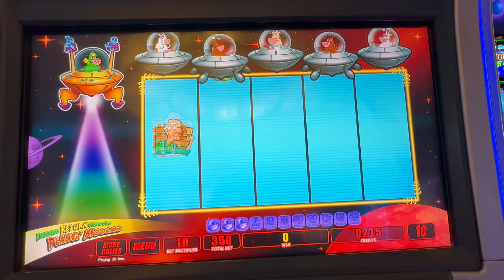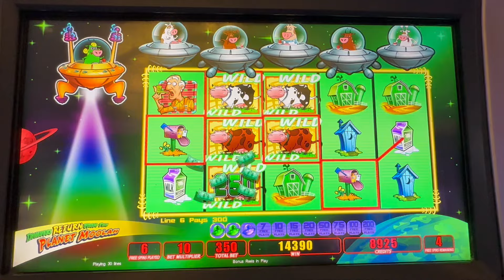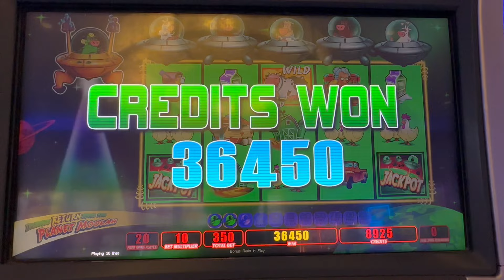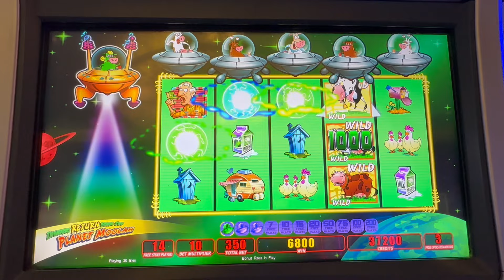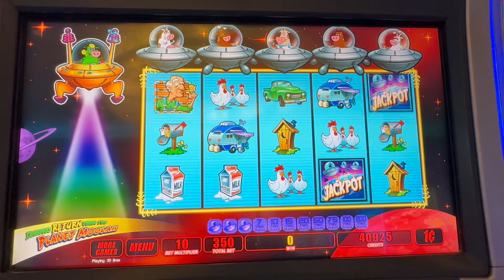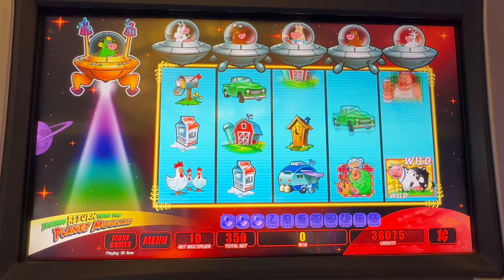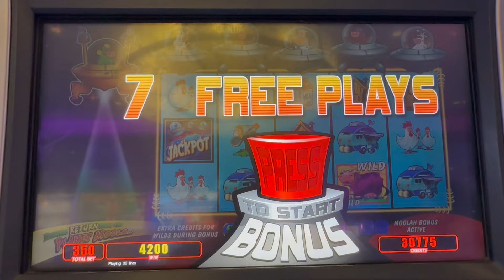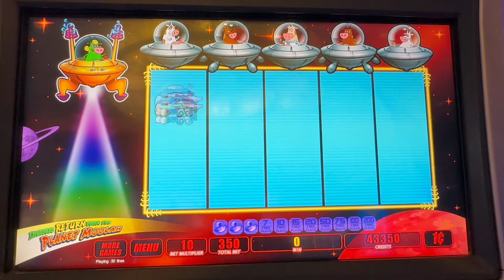LIVE MOOLAH BONUS!!!! MAX BET PLAY on Invaders Return From the Planet Moolah CASINO SLOTS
Live Bonuses, Free Games,  Invaders Return From the Planet Moolah  -
1c Wms Slot Machine - Yaamava Casino, CA